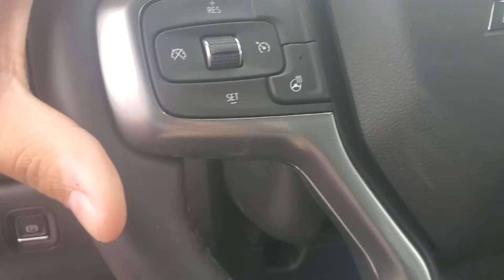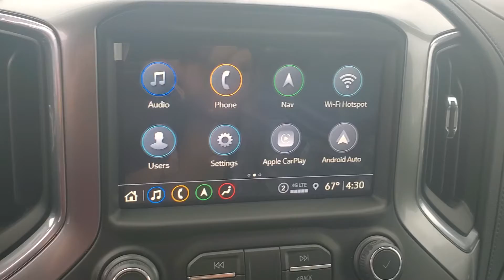2021 Silverado 2500HD LTZ at McGrath Chevyland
Come get it before it's gone! 2021 Chevy Silverado 2500HD LTZ at Pat McGrath Chevyland in Cedar Rapids, IA